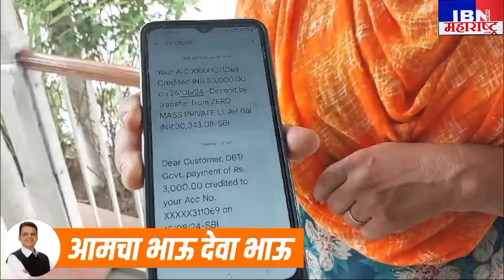🚨भुसावळ-"आमच्या हक्काचा भाऊ देवा भाऊ",IBN NEWS महाराष्ट्र LIVE,मुख्यमंत्री माझी लाडकी बहीण योजना